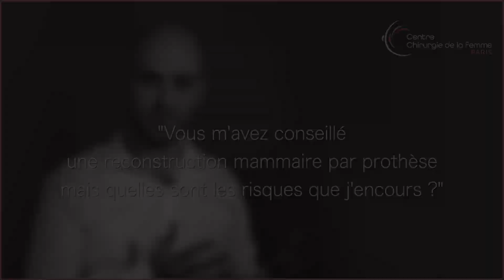Dr Benjamin Sarfati - Les risques de la reconstruction mammaire par prothèse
La reconstruction mammaire par prothèse comporte-t-elle des risques ? Découvrez les explications du Dr Sarfati, chirurgien spécialiste de la reconstruction mammaire à Paris.